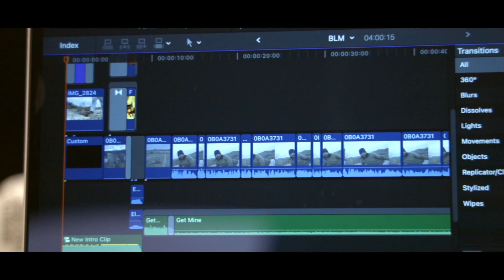An Important Announcement From Wonderlust Adventures! My NewsBreak Journey.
Hi everyone! In this, my first ever sponsored video on Wonderlust Adventures, I wanted to tell you about an incredible new stage in my journey as a filmmaker and wanderer and NewsBreak, the app that helped make it happen.